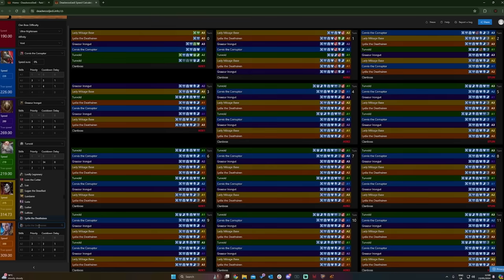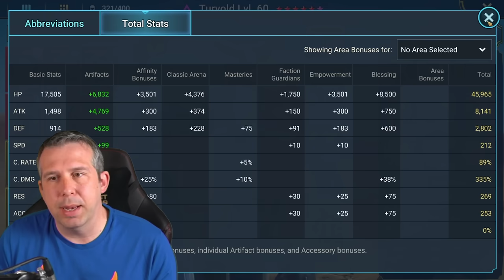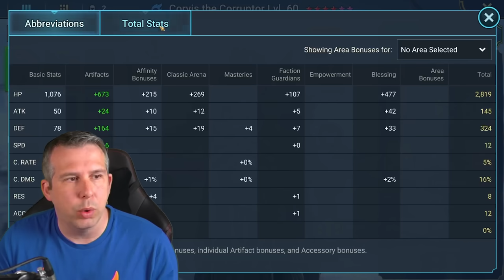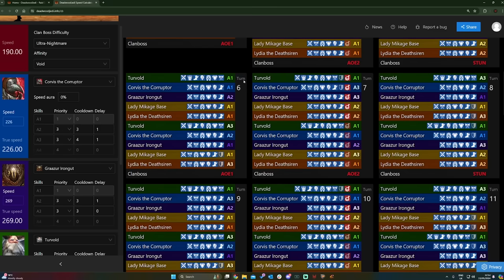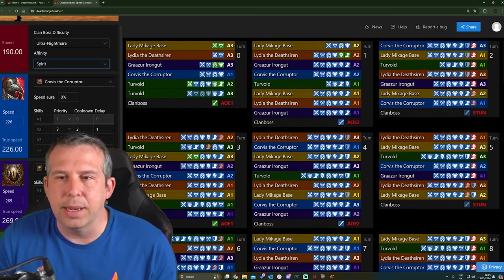HOLY CRAP! EASY 1 KEY! WE WERE 100% WRONG ABOUT WIXWELL! | Raid: Shadow Legends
00:00 Start
01:23 Choosing champions
03:52 Speed tune
04:52 Builds
07:36 Ai setup
10:14 Clan boss run
15:39 "we were wrong!"
16:38 Outro